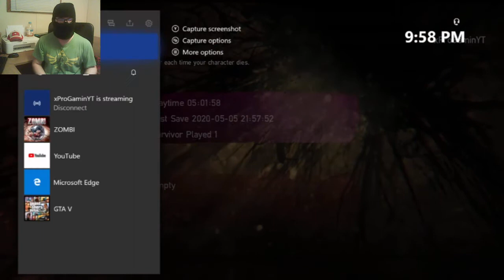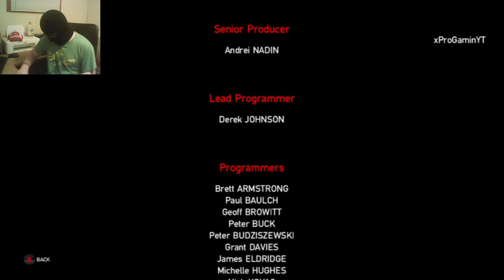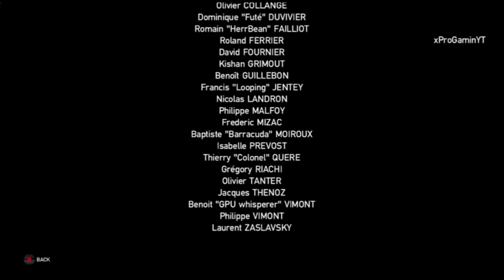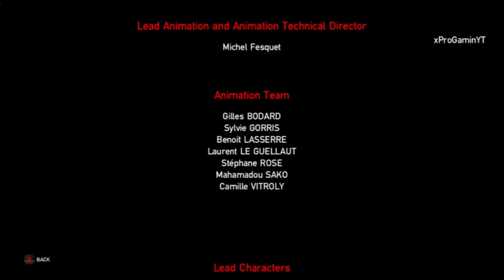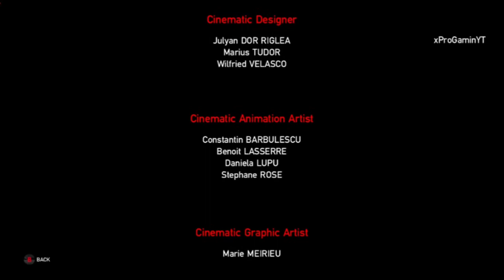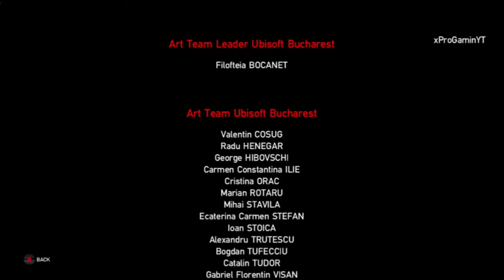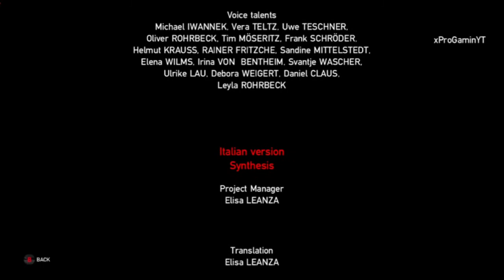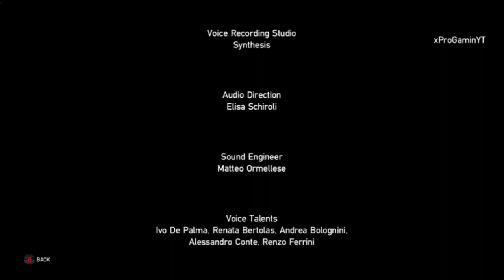ZOMBI EP 9 - THE FINALE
New To The xProSqaud?